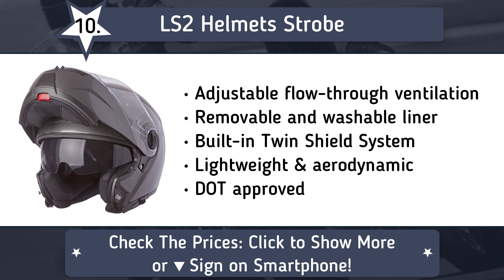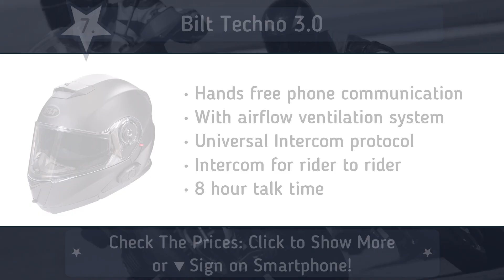Best Modular Helmet 2019 - TOP 10 Modular Helmets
THE BEST MODULAR HELMET IN 2019 IS HERE:
1. Shoei Excursion
2. Scorpion EXO-GT3000
3. Shoei Neotec II
4. HJC IS-MAX II
5. Bell Revolver Evo
6. SEDICI Sistema
7. Bilt Techno 2.0
8. HJC Flow CL-MAX 3
9. TORC T27
10. LS2 Helmets Strobe
The best modular helmet is a compromise between the comfort of wearing an open face helmet and the safety of wearing a full-face motorcycle helmet. These helmets do not entirely protect the head as full-face motorcycle helmets do; instead, they allow you to open them up from the front.

Modular helmets come in different types and are made by different brands. To help you choose the best modular helmets for your safety and comfort, we have provided this list.